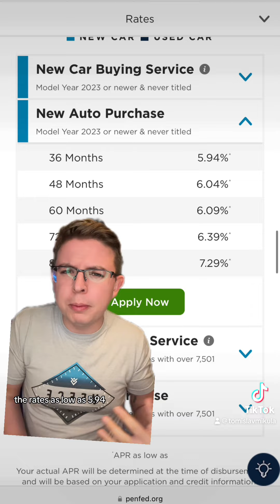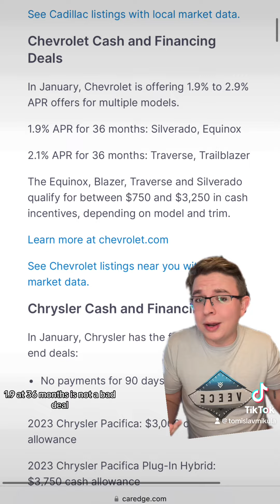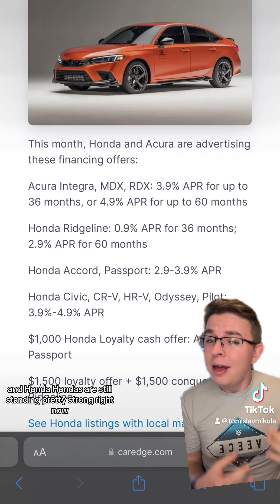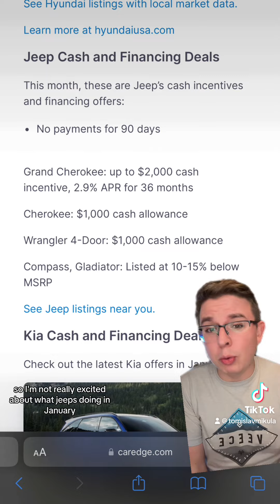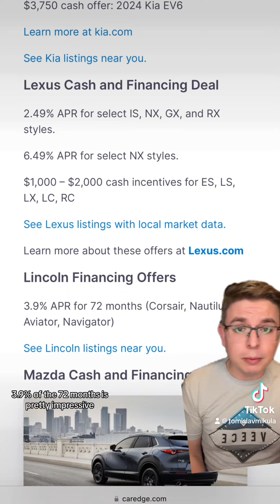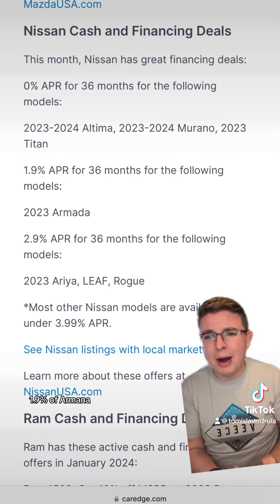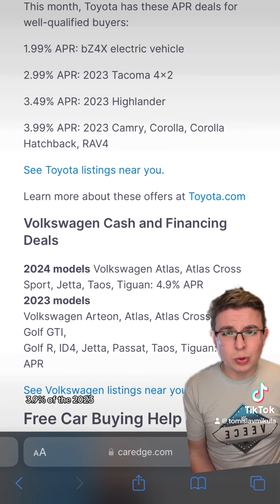Best Auto Loan Rates - Jan 2024!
Best auto loan rates for Jan 2024

For Negotiation Services